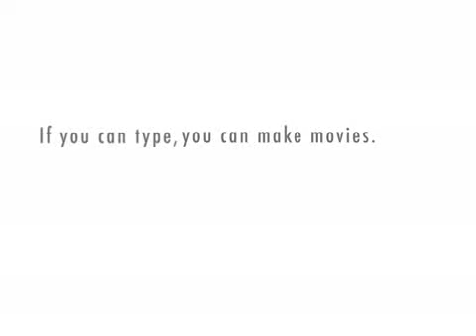Queen and Einstein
A debate.